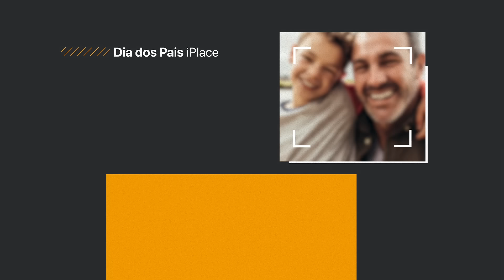Dia dos Pais iPlace